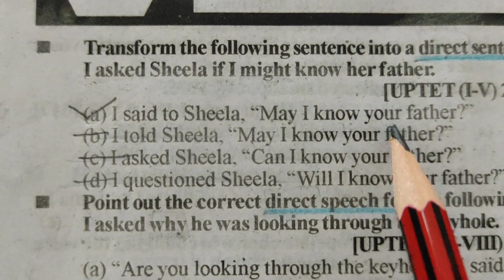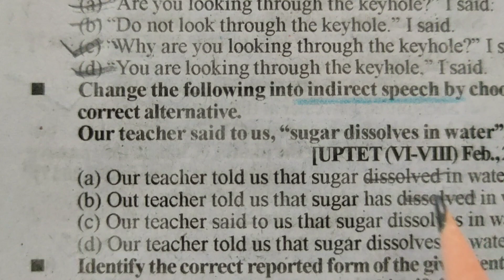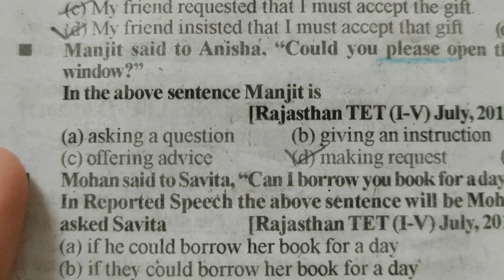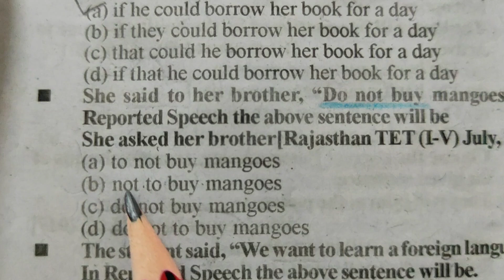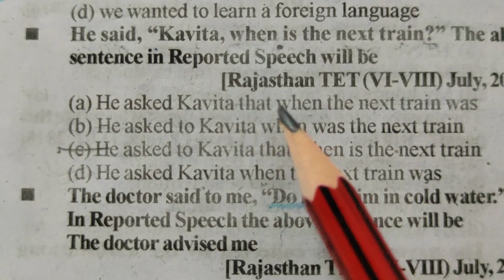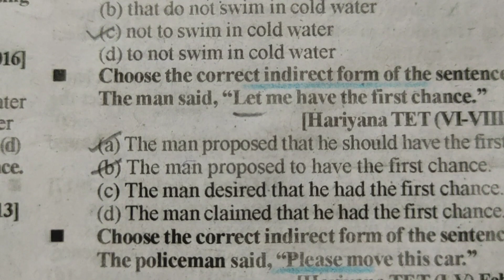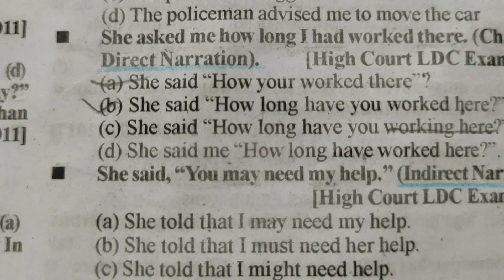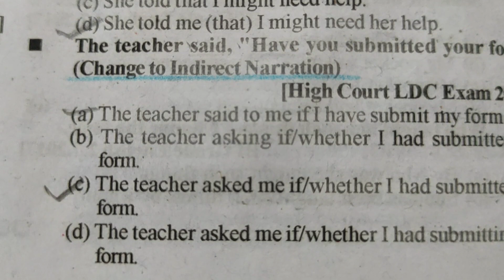practice direct and indirect #2023 previous year questions english youtube reetmains